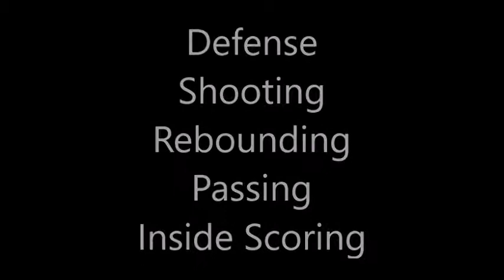Butte College Dominic Parisi Highlight Scout Film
This video is a compilation from my time at Butte College, where we won league titles both years. Video contains clips of defense, shooting, rebounding, passing and inside scoring, and is meant to show my versatility as a basketball player.
Audio instrumentals by Cxdy "Wax" and Audiobinger "Long Road Ahead" "A Story to Tell" and "Verbal Assassin"